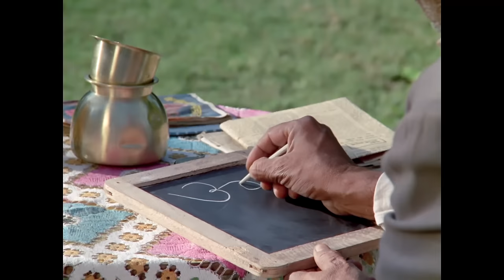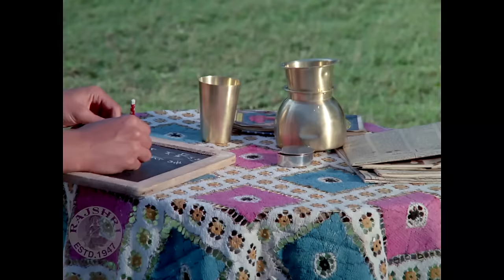Ye Sharab Ka Nasha Hai, Bade Sapnay Dikhata Hai | Sachin Pilgaonkar Best Scene | Geet Gaata Chal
Watch Romantic Scene from Movie Geet Gaata Chal (1975).
Starring : Sachin Pilgaonkar, Sarika, Khyati, Urmila Bhatt, Madan Puri, Padma Khanna, Manher Desai, Leela Mishra, Dhumal.
Producer : Tarachand Barjatya